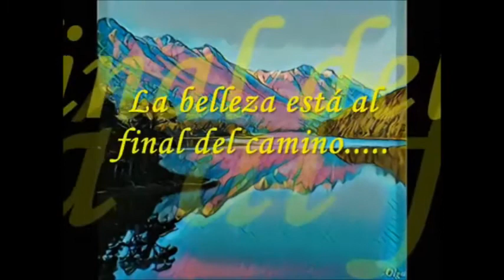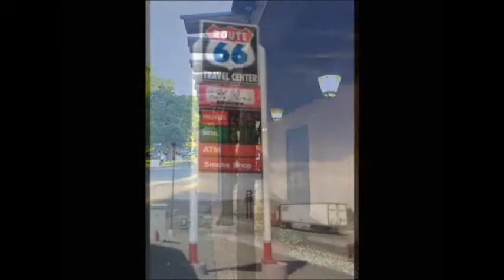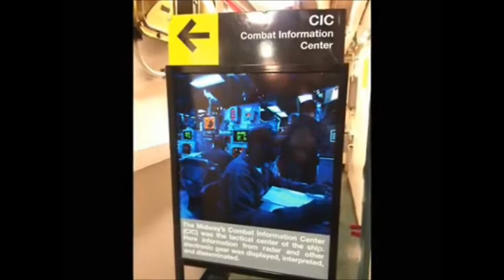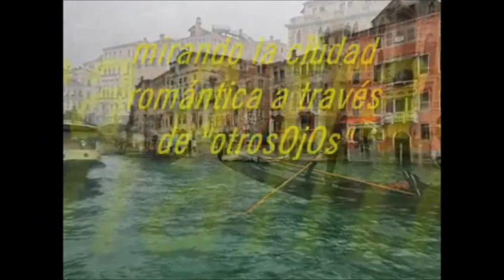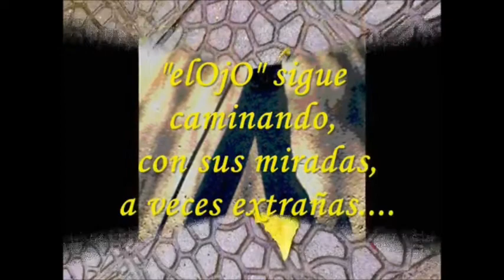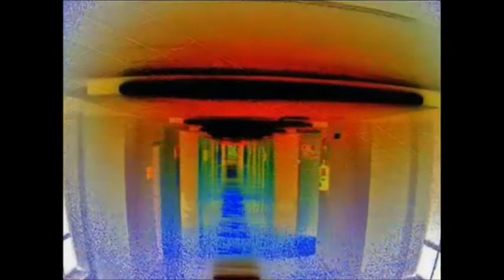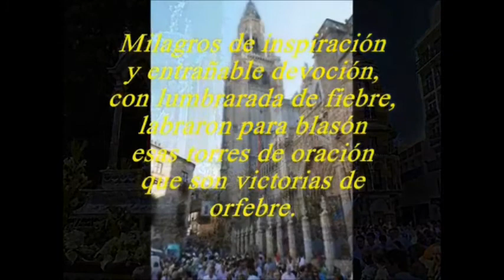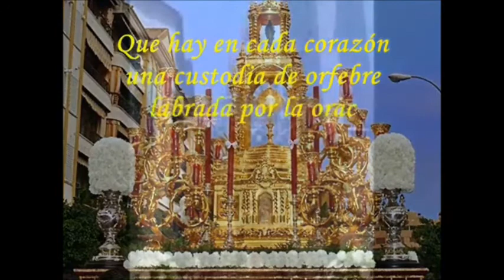JCSAN-LRN-058-2017-05-FOTOGRAFIAS-VIEJOS RECUERDOS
JCSAN21RA  -  FOTOGRAFIAS                                                                       (107)

Seguimos con la mirada a viejos recuerdos de parciales subidosdurante el 2017, de FOTOGRAFIAS de otros y mías, hay que disfrutar de las MIRADAS de otros "OjOs".

jcsanamez